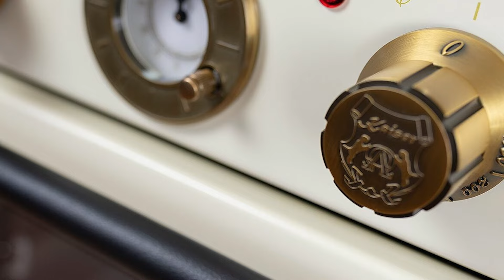Woman charged with baking baby in oven she thought was a crib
The most interesting news from around the world

All information used in the videos is taken from open sources. If you find in the video a fragment from the release of which you are the author, and you think that your copyright has been violated, be sure to contact us!